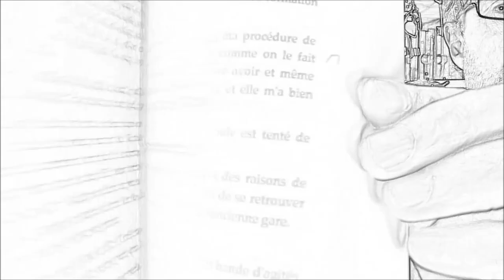Oujoporama #12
Crédits
Entretien de Philip Roth par Katie Couric jingles et petites musiques de Sojac ©

Chez Amazon

Déjà paru
Juin 2022 - Par la racine tome 1 - La poursuite de la femme au chapeau  plume
Septembre 2022 - Par la racine tome 2 - L'homme à la chemise verte
Décembre 2022 - Par la racine tome 3 - Terre d'oiseaux
Mars 2023 - Sales Romances
Juin 2023 - étrange tome 1 - Vanina Ah Ah

À paraître
Septembre 2023 - Cucurucu

L'Oujoporama numéro 12 est en ligne. Au sommaire, deux Uchronies fameuses, et je me permets d'attirer votre attention sur la qualité et l' à-propos de la miniature. Pour illustrer le thèm,e j'ai joué le jeu de l'Uchronie, et ai imaginé :Et si par un concours de circonstances inouïes Paul Préboist avait été élu président des États-Unis en 1961?  La vignette le représente à sa descente d'avion à Dallas en novembre 63, en compagnie de sa charmante épouse (Jackie Préboist donc).
Bon visionnage ♥